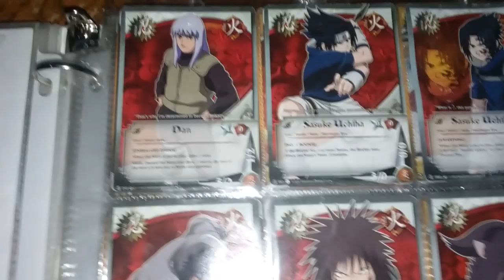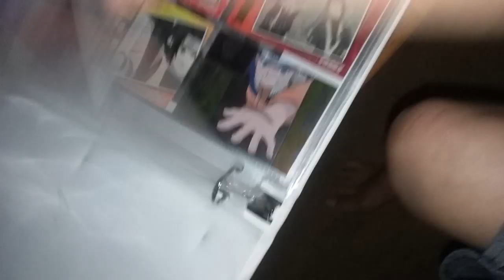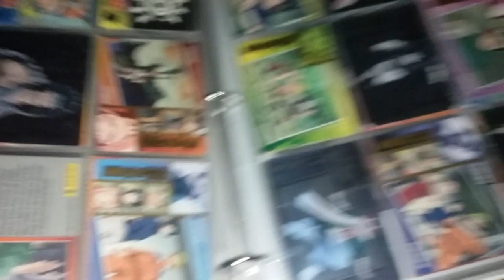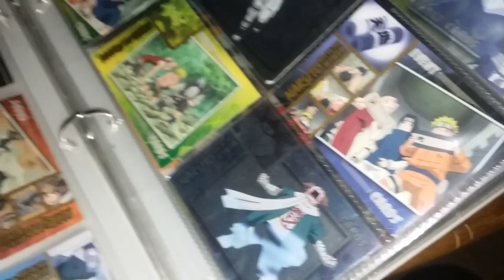My Naruto Card Collection ( 3 Type's ) !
( Fri July 5th, 2019 ) I'm Showing You MY 3 TYPE'S Of NarutoCards That I've Collected from ( 2007 ) Up Until about ( 2013 ) -ish ,I WISH The STORE'S Would SELL these AnimeCards AGAIN. I'm a HUGE Naruto Fan ! , And I have been Ever since ( 2004 ) when it FIRST AIRED Back on Tv on Cartoon Network Here in the USA, I really hope that you all enjoy watching this NewVlog that I took. and Please Feel Free To Comment Below, And thank you all for watching.